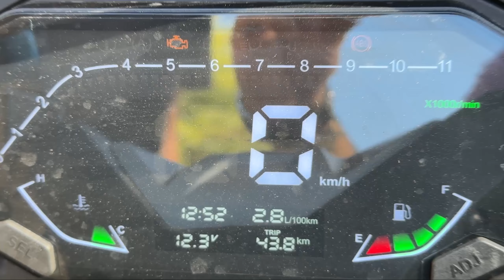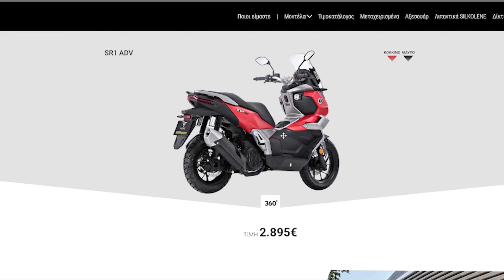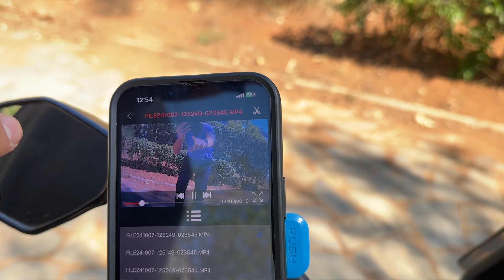SCOOTER 125cc ΜΟΝΟ 2700€ ;; | Voge SR1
Στο βίντεο αυτό, κάνω ανασκόπηση της μοτοσικλέτας Voge SR1, παρουσιάζοντας τον σχεδιασμό, την απόδοση και την εμπειρία οδήγησης. Δείτε πλάνα από διάφορες συνθήκες οδήγησης, καθώς και την προσωπική μου άποψη για τα πλεονεκτήματα και τα μειονεκτήματα του μοντέλου.
My Bikes:
Daytona Velos R 125
Yamaha FZ6 S2 (ABS)
00:00-00:07 intro
00:08-09:56 Review
09:57-17:03 Test Ride

ee